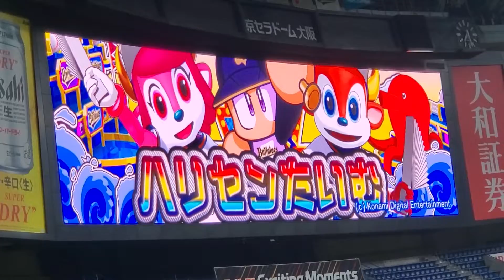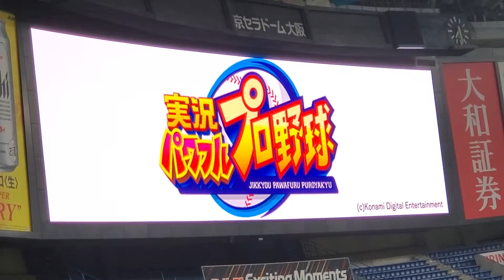20220917 コナミpresents ｢Yes！ハリセンタイム｣ 5回ｳﾗ終了後 ｵﾘｯｸｽ･ﾊﾞﾌｧﾛｰｽﾞ主催試合ｲﾍﾞﾝﾄ@京ｾﾗﾄﾞｰﾑ大阪･ﾚﾌﾄ外野下段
【｢TakeMe｣／BsGirls】